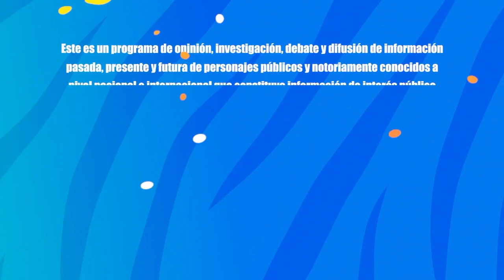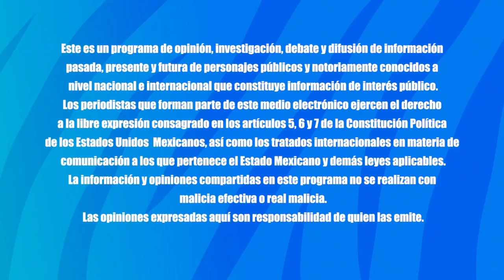AQUELARRE PERIODISTICO| Magañisimo